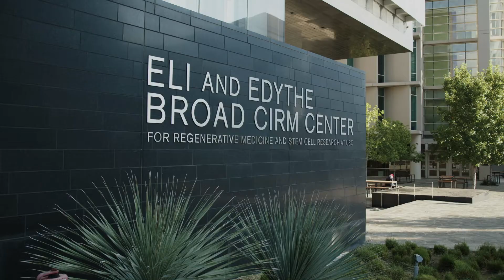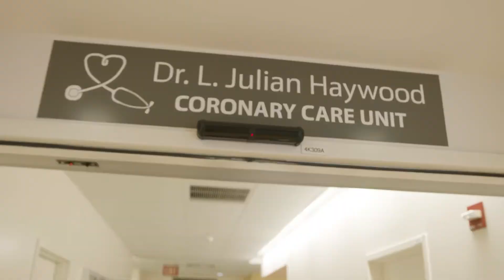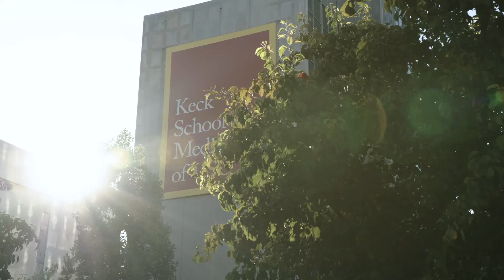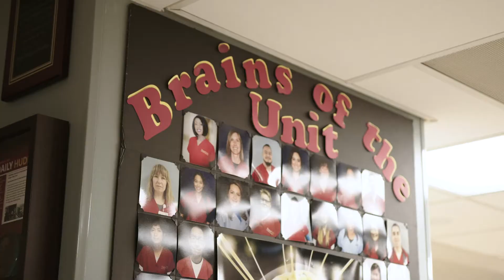Keck School of Medicine of USC - Medical Education Overview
Learn more about the Keck School of Medicine of USC's Medical School program.